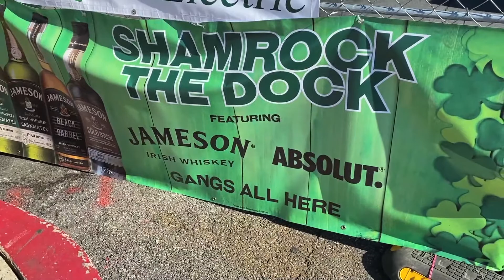Annapolis Shamrock the Dock Party